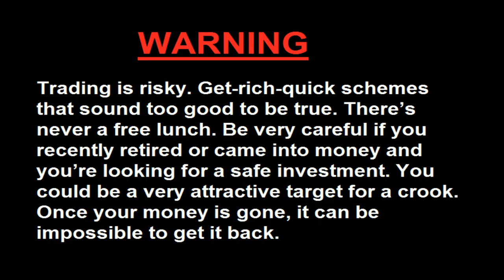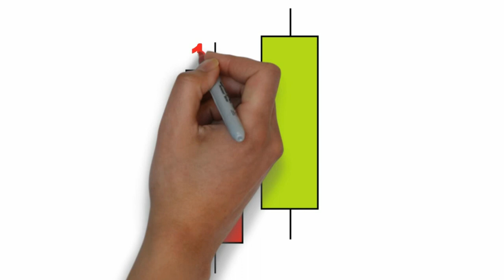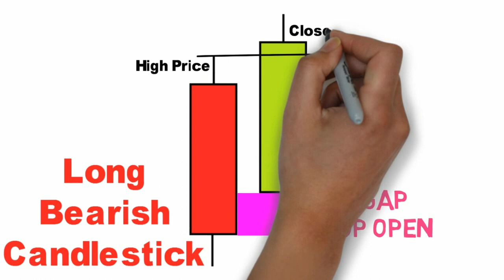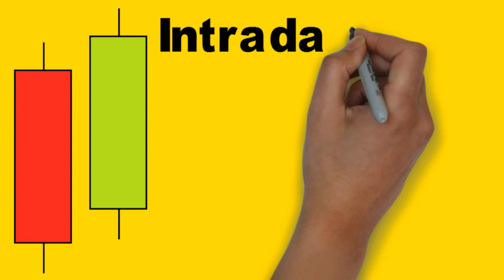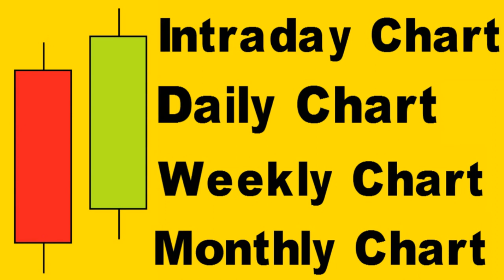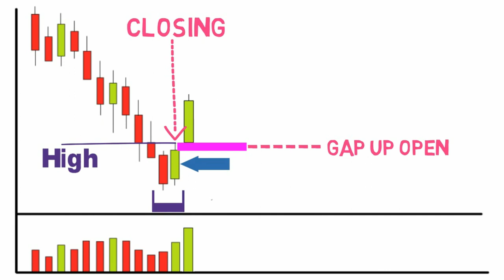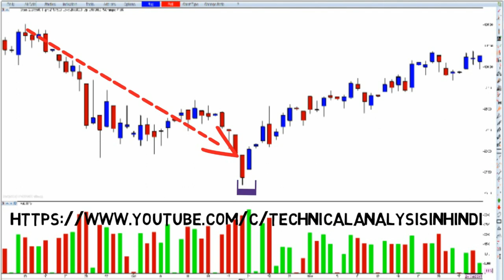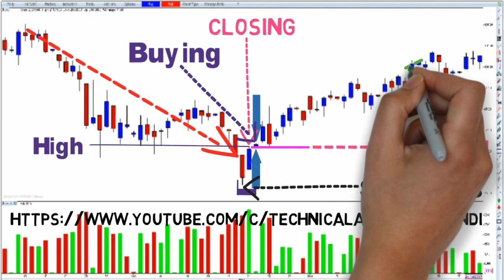How to use Bullish Tasuki Line Candlestick Pattern in Hindi. Technical Analysis in Hindi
In technical analysis, Bullish Tasuki Line candlestick pattern is a movement in prices shown graphically on a candlestick chart that some believe can predict a particular market movement. The recognition of the pattern is subjective and programs that are used for charting have to rely on predefined rules to match the pattern.
Technical Analysis in Hindi By Vijay Rathore
Candlestick Analysis in Hindi
Candlestick Patterns Analysis in Hindi
Marubozu Candlesticks Patterns Analysis in Hindi.
Technical Analysis in Hindi
If you work in a commodity market share market or any other online market
And if you want to know the details of technical analysis in Hindi then you will see this going on to the YouTube channel.